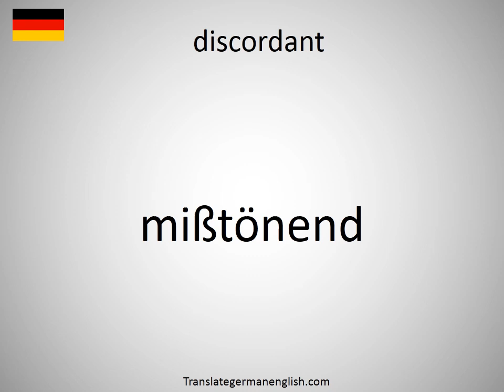How to say discordant in German? (mißtönend)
How to say discordant in German? Learn the pronounciation discordant! How to Pronounce discordant. Expand your vocabulary, learn German words. Practice German online. Use this free pronunciation guide to practice words at a time. Learn German for free. Thank you for viewing, please like or subscribe! hoe om te sê, si të thuash, እንዴት እንደሚናገር, wie sagt man, comment dire, come dire, como dizer, как сказать, nasıl denir, cómo decir, 怎么说, πώς να το πω, hoe zeg je.